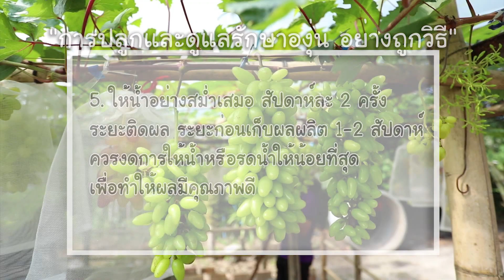เกษตรทำกิน ตอนแปลงทดลองปลูกองุ่น พืชสร้างรายได้